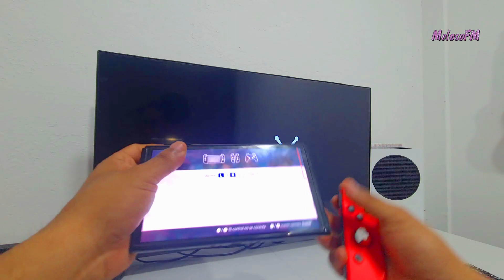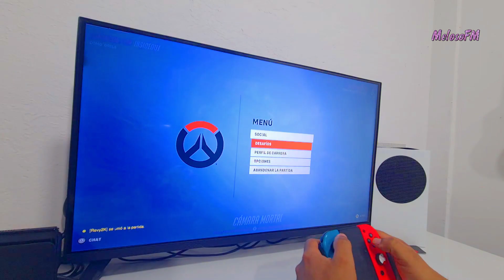ASI ES OVERWATCH 2 HANDCAM EN NINTENDO SWITCH 1080P HDR+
ey mis cracks  les traigo una prueba jugando al overwatch 2 en modo tv en nintendo switch oled , espero les guste saludos

PROXIMOS VIDEOS QUE SALDRAN SI O SI , Pedidos por los suscriptores  aunque "Puede variar" Según cambios de temporada y por tamaño de descargas.

|GTA V ONLINE CAYO PERICO XBOX SERIES S
|FIFA 23 EN XBOX ONE S